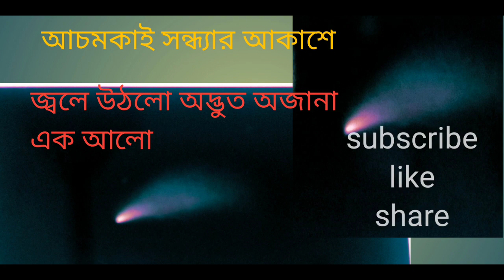আচমকাই সন্ধ্যার আকাশে জ্বলে উঠলো আলো